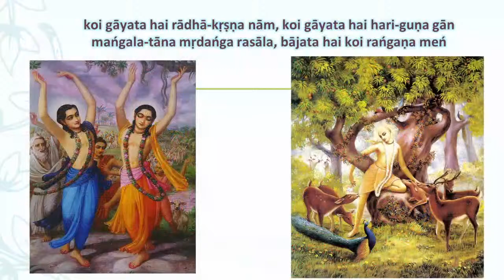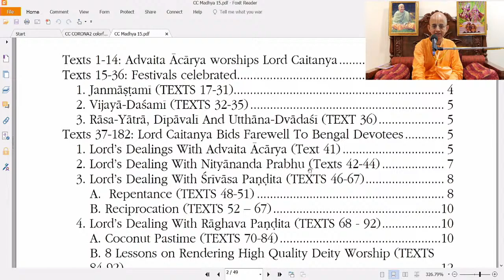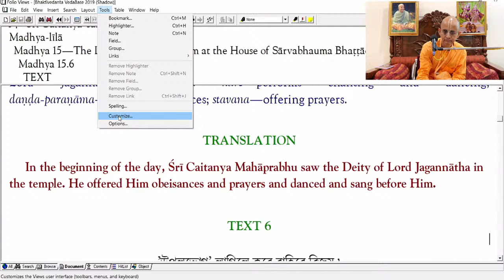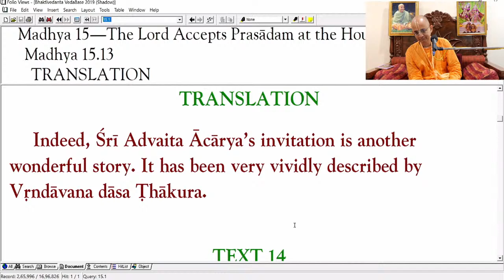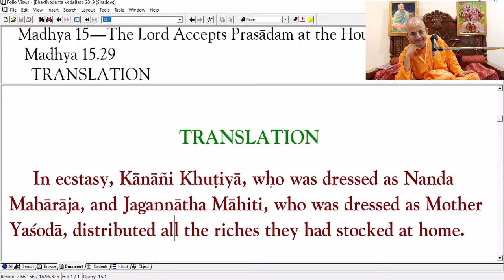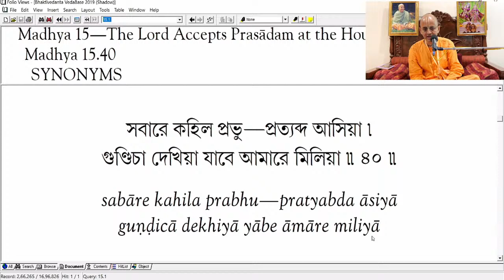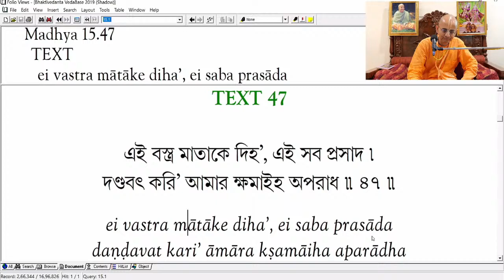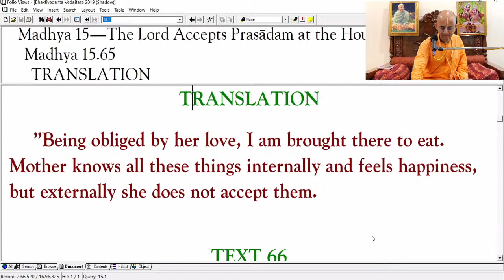CC Madhya Lila,15.1-67_Lord Accept Prasad at Sarvabhauma Bhattachary's Home_Radheshyam Das